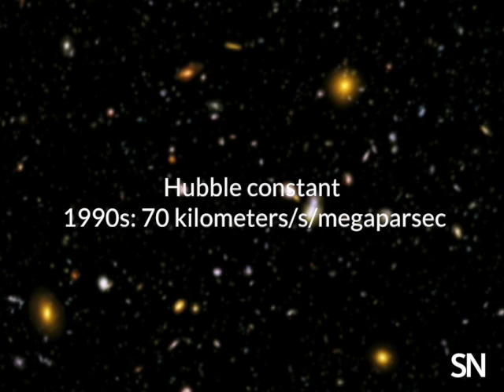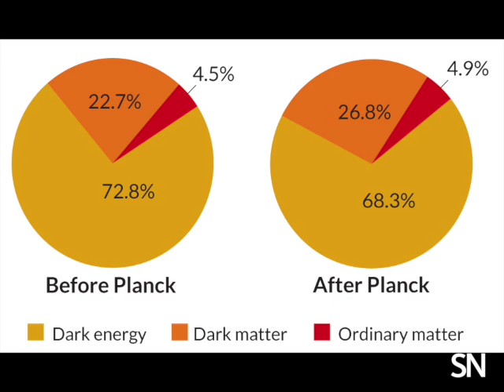How fast the universe expands | Science News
In 2013, Planck satellite data suggested a slightly lower rate than other data sources for the expansion of the universe, prompting revisions in estimates of the composition of the cosmos.

Credits: ESA (Planck animations)
NASA, ESA, F. Summers, Z. Levay, L. Frattare,
B. Mobasher, A. Koekemoer, HUDF Team/STScI
(Hubble Ultra Deep Field visualization)

Reported by Tom Siegfried; adapted by Ashley Yeager